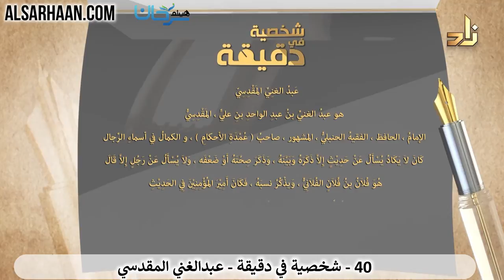93/40 🇸🇦 تعرف على أعلام الأمة في دقيقة: عبدالغني المقدسي.